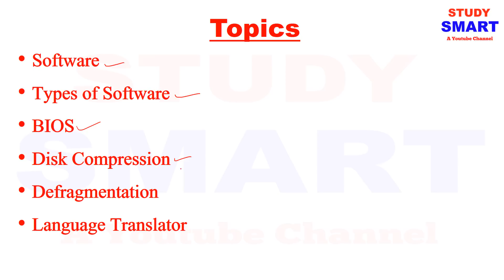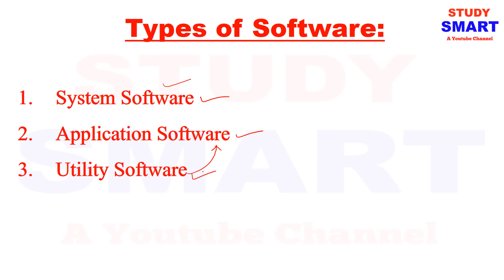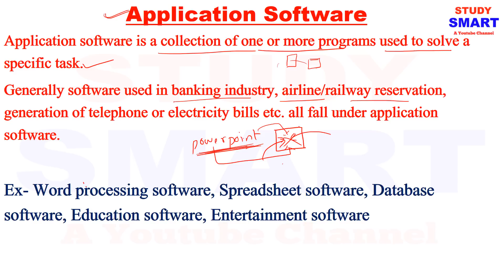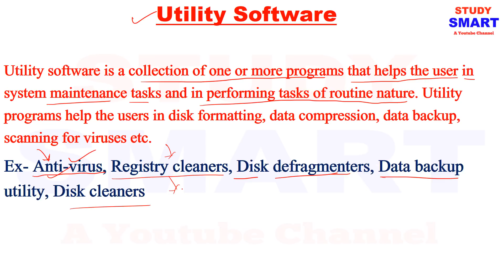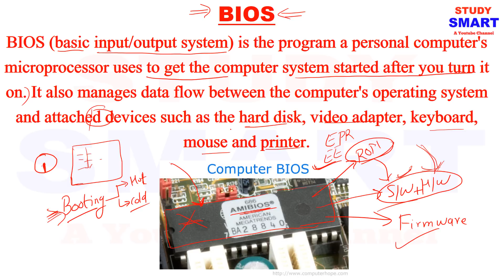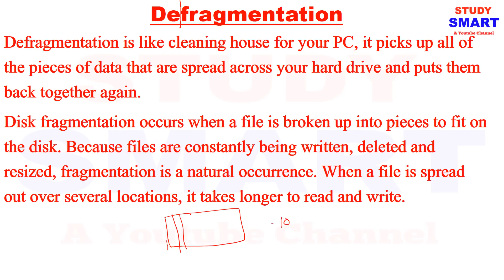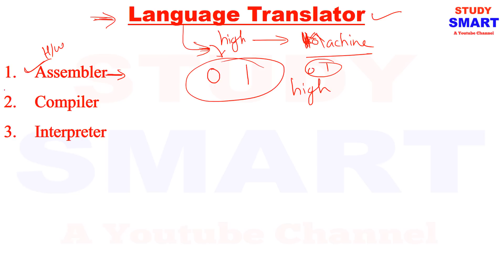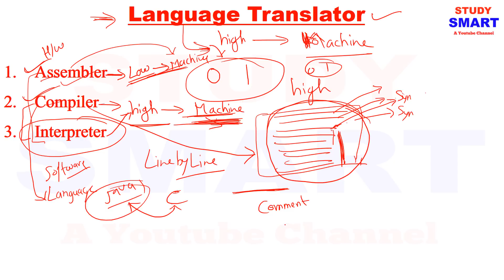Software types, BIOS, Language Translator etc in Computer Awareness [In Hindi] Part 4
Computer awareness is very important for Bank Exams like ibps po, ibps clerk. three to five mark questions are fixed from this section that comes in various competitive exams like SSC CGL, etc

Chandrahas Tripathi